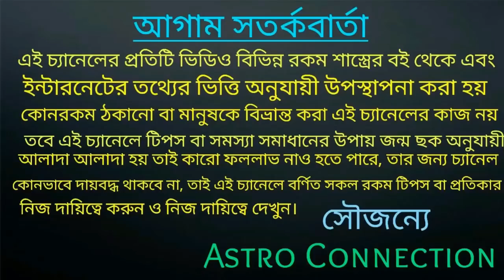শিবরাত্রির দিন থেকে স্বয়ং মহাদেবের কৃপায় 7 রাশির জীবনে অসম্ভবকে সম্ভব করে তুলবে!!!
আপনারা যদি অনলাইন আমার কাছে জন্মছক বিচার করাতে চান তাহলে নিচে দেওয়া হোয়াটসঅ্যাপ নাম্বারে যোগাযোগ করুন।